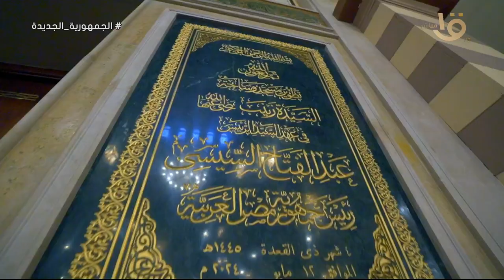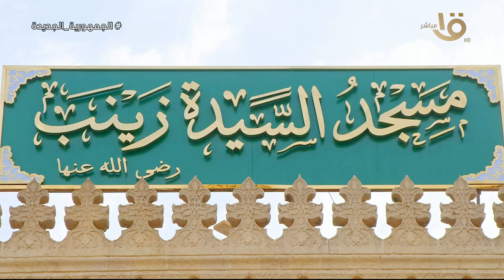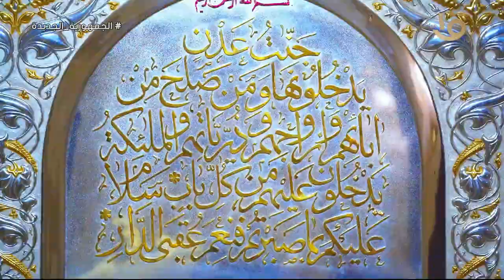صاحبة المقام.. السيدة زينب رضي الله عنها